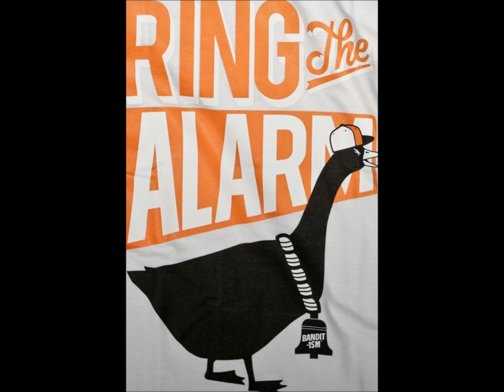TENOR SAW FT BUJU BANTON - RING THE ALARM ONE DAY RIDDIM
BLAZE IT